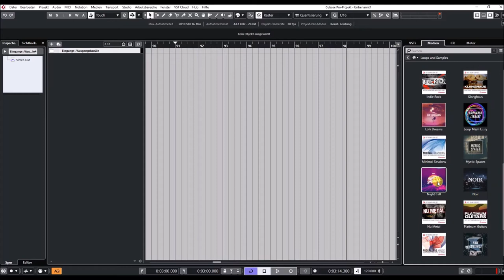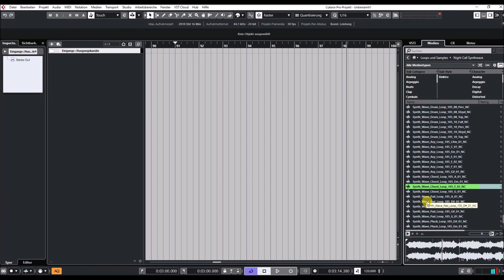Cubase 11 Pro | VST Sounds | Nightcall Synthwave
Cubase returns with this major release that encompasses all three editions: Pro, Artist and Elements. Cubase 11 boasts a sheer endless number of new features and enhancements to its studio-grade audio and MIDI tools for composing, recording, editing and mixing.

The Cubase 11 editions are available from resellers and through the Steinberg Online Shop. Various downloadable updates and upgrades, crossgrades, and education versions are exclusively available through the Steinberg Online Shop and the Steinberg website.

Customers who have activated Cubase Pro 10.5, Cubase Artist 10.5 and Cubase Elements 10.5 or earlier versions since October 14, 2020, are eligible for a free, downloadable Grace Period update to the latest version, respectively.